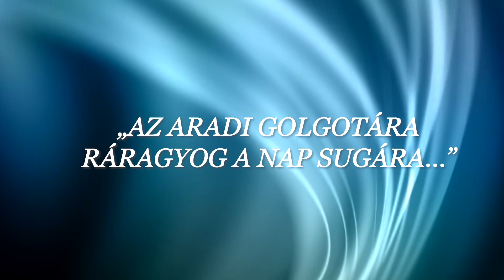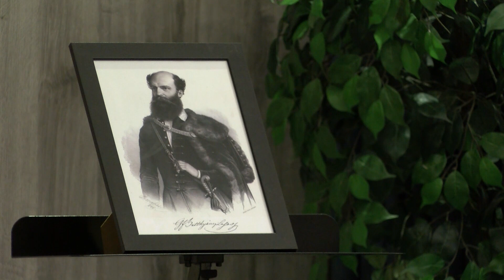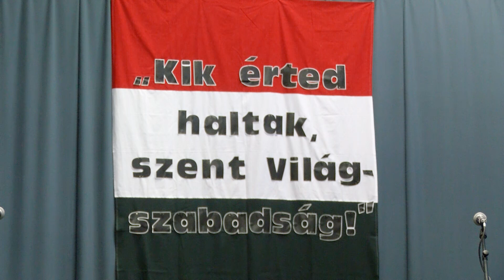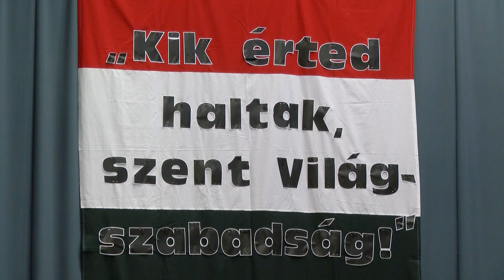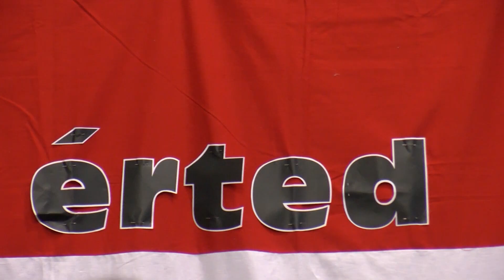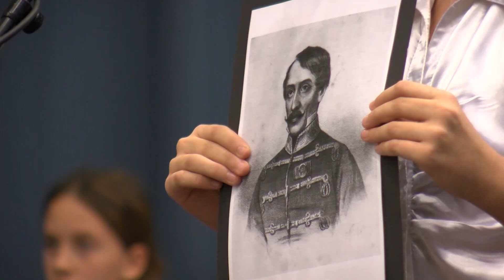„Az aradi Golgotára ráragyog a nap sugára…”